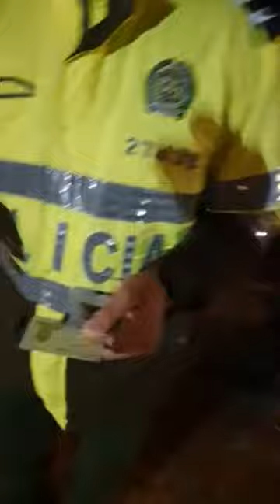Polémica por reunión entre Santos, Timochenko, Cepeda y Cristo Bustos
Video grabado por el periodista Gustavo Rugeles, quien estuvo en el conjunto en el que se realizó la reunión y tomó fotografías que evidenciaron el encuentro. “Recibí información sobre cumbre Santos- FARC. Me desplacé al conjunto Los Alpes, un residente autorizó el ingreso, escoltas de Santos y FARC presionaron a @PoliciaColombia para que me retiraran del lugar. Permanecimos allí y desde los cerros tomamos registro fotográfico”, dijo.